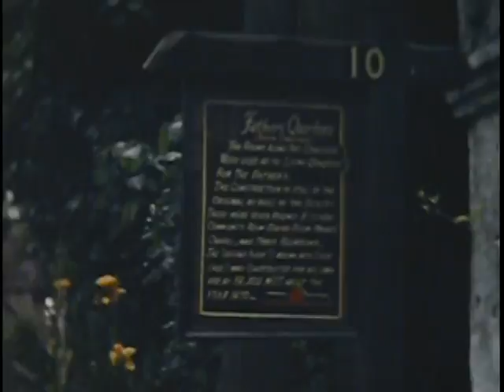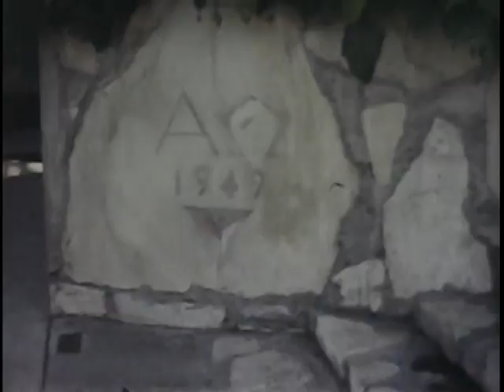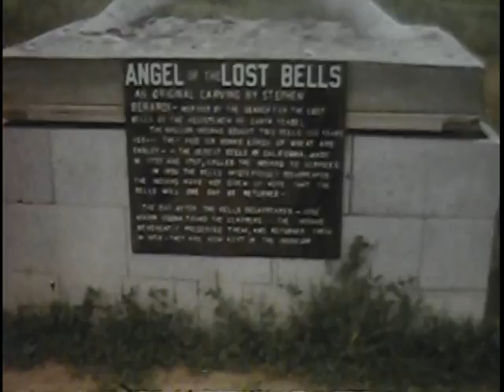VTS 01 1 2